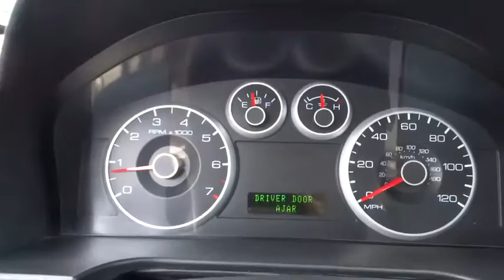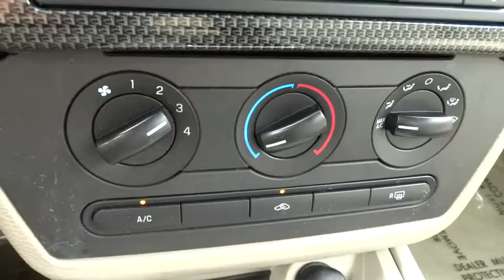2006 Ford Fusion Columbus, London, Springfield, Hilliard, Dublin, OH P162296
2006 Ford Fusion

Recent Arrival! 2006 Ford Fusion SE Green Odometer is 66291 miles below market average!